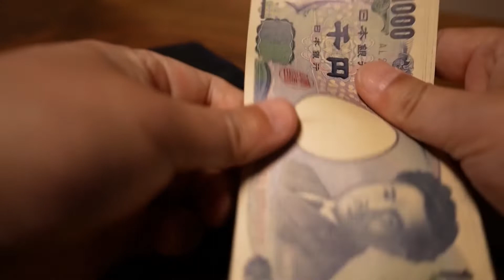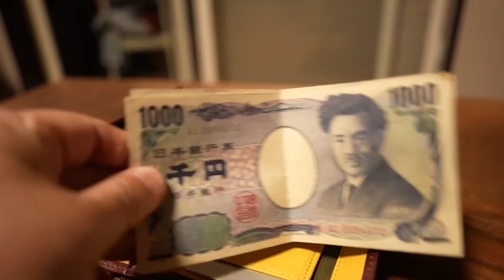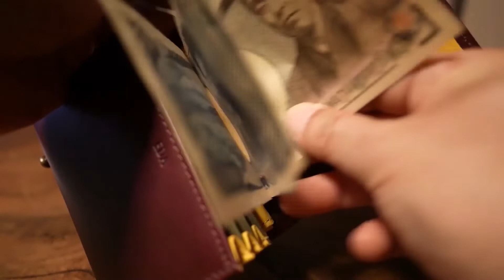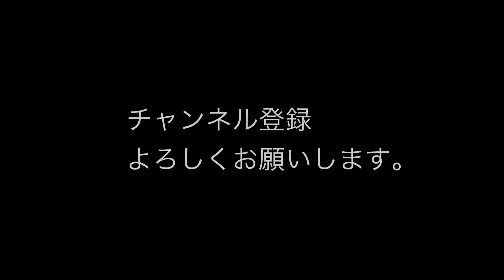エムピウm＋ 二つ折りミニ財布ミッレフォッリエ(MILLEFOGLIE) オイモカラー(oimo)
エムピウm＋ 二つ折りミニ財布
ミッレフォッリエ(MILLEFOGLIE)
オイモカラー(oimo)

楽天　カバンの店 東西南北屋
税込16,500円

撮影：SONY α7SⅢ
SONY FE 24mm F2.8G